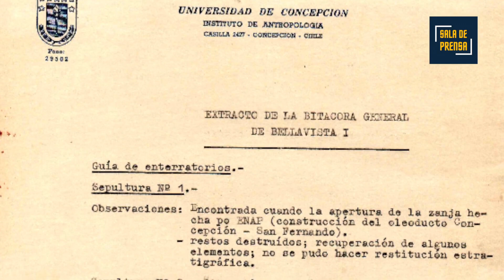La historia de los 22 cuerpos de los primeros habitantes del Biobío que permanecen en Santiago